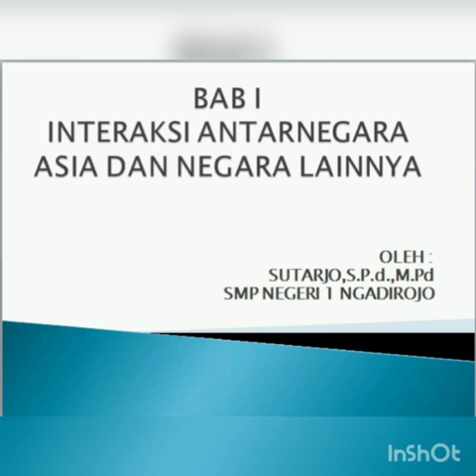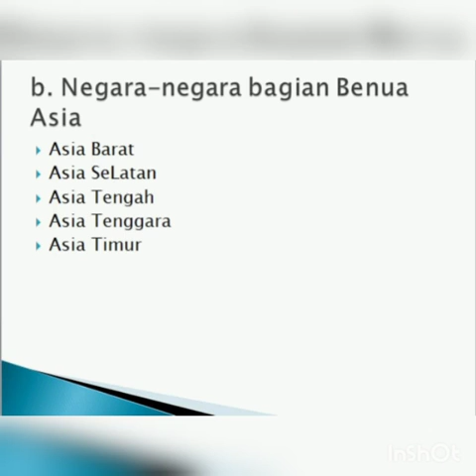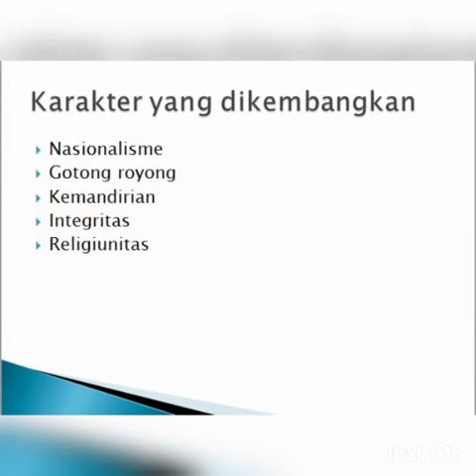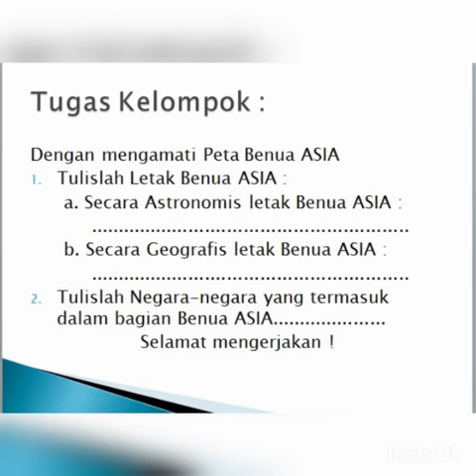IPS Sutarjo, S Pd M Pd SMP Negeri 1 Ngadirojo Wonogiri 2020